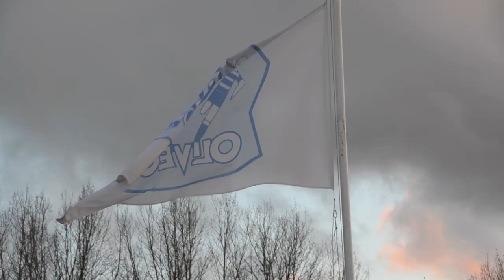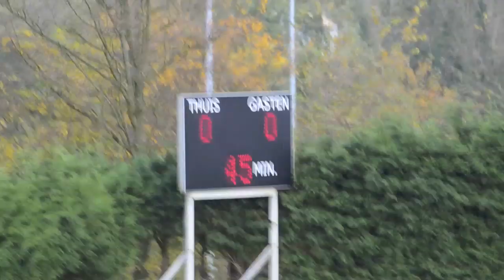Oliveo 1 - Vredenburch 1 - zondag voetbal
Oliveo 1 - Vredenburch 1 - zondag voetbal. Mannen Zondag standaard 2e klasse C. Oliveo heeft gewonnen met 1-0 in Pijnacker!

Zondag 2e klasse: Invaller Niels Bentvelzen scoort winnende treffer voor Oliveo
11 november 2012
"Het zag er lange tijd naar uit dat de wedstrijd Oliveo-Vredenburch in de bekende 0-0 brilstand zou eindigen, maar in de 88e minuut sleepte Oliveo zowaar de zege nog in de wacht. Door de druk van Vredenburch op het Oliveo-doel ontstond er voor de thuisploeg, in aanvallend opzicht, veel ruimte. In één van de snel uitgevoerde counters was het invaller Niels Bentvelzen die met een sublieme lobbal doelman Dennis Hendriks wist te verassen (1-0). " BRON:

Oliveo 1 - Vredenburch 1 - zondag voetbal (1-0)